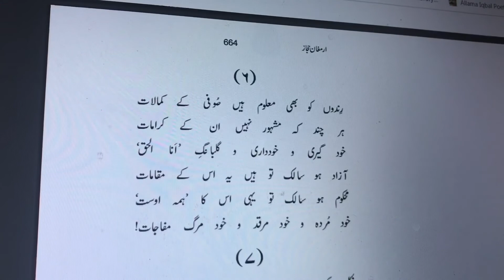Rindon Ko Bhi Maloom Hain Sufi Ke Kamalat | Allama Iqbal |رندوں کو بھی معلوم ہیں صوفی کے کمالت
رندوں کو بھی معلوم ہیں صوفی کے کمالت
ہر چند کہ مشہور نہیں ان کے کرامات

خود گیری و خودداری و گلبانگ انا الحق
آزاد ہو سالک تو ہیں یہ اس کے مقامات
انا الحق: میں حق ہوں۔
گلبانگ: خوشگوار۔
سالک: تصوف کی راہ کی منزلیں۔
سالک: مسافر۔
محکوم ہو سالک تو یہی اس کا ہمہ اوست
خود مردہ و خود مرقد و خود مرگ مفاجات!
ہمہ اوست: سب کچھ وہی ہے۔
مرقد: قبر۔